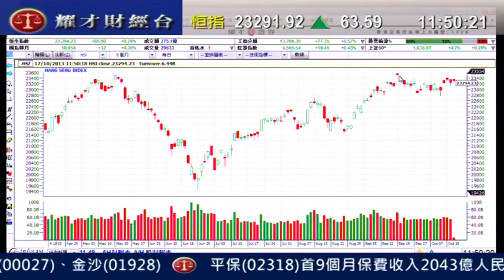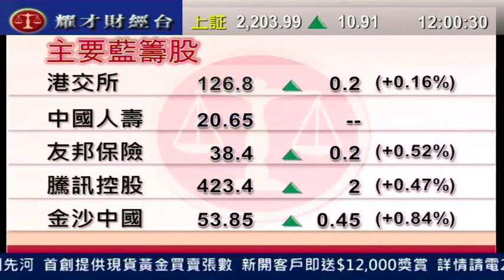耀才財經台 午間總結 鍾蔚茵 郭思治「港股高開後回，半日僅升53點」